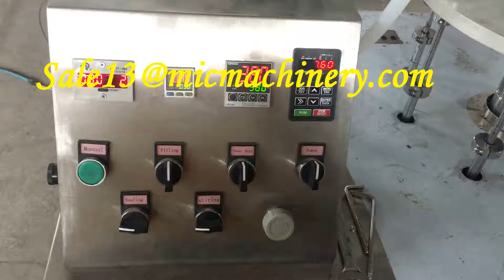19MM soft tube filling equipment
hello, i am ada from micmachinery,China. we are a professional manufacturer for filling machine.i have some questions shall we can discuss?
1.what package is your bottle and cap?
2.what capacity do you want per hour?
3.how is your product filling volume?
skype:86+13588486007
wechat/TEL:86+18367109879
I am looking forward to your reply, have a nice day.:)